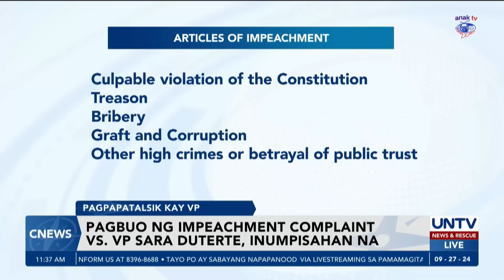Pagbuo ng impeachment complaint vs. VP Sara Duterte, inumpisahan na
Itinuloy ng ilang grupo ang banta nilang impeachment kay Vice President Sara Duterte.

Ang impeachment complaint na inumpisahan ng people’s organizations sa ilalim ng Bagong Alyansang Makabayan ay posibleng maihain sa pag-resume ng sesyon ng Kongreso sa Nobyembre.